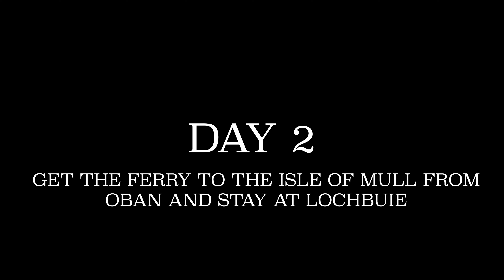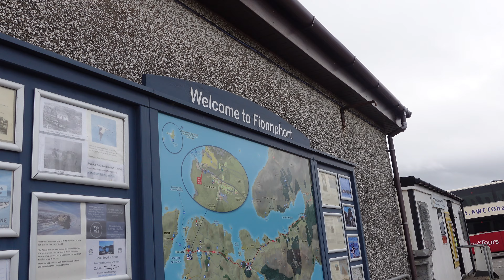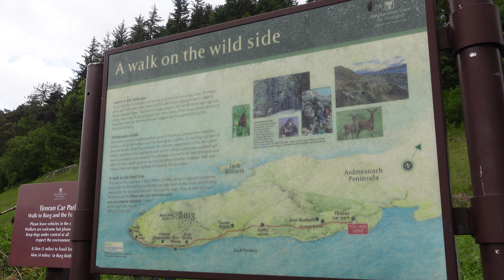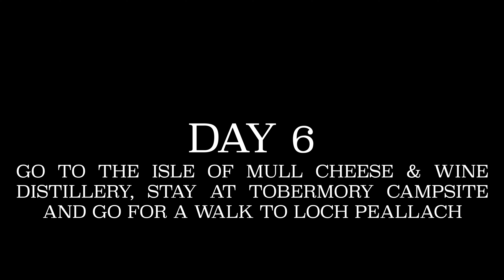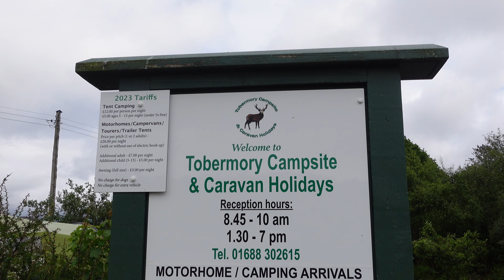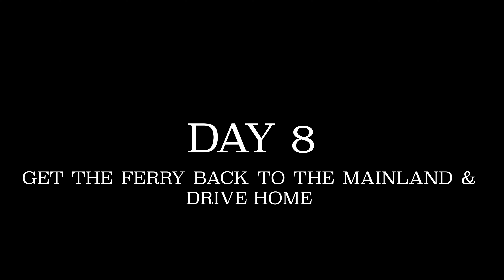7 DAY ITINERARY for a CAMPERVAN ROAD TRIP AROUND the ISLE OF MULL - SCOTLAND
If you're wondering where to head o on your next adventure and Scotland is on the cards, we would definitely recommend the Isle of Mull! Having been to both the Isle of Skye & the Isle of Mull, we personally preferred Mull and although it's smaller there's so much to do! We travelled around the island clockwise, see what we got up to in the video!

Audio: Arch Tremors // I  Could Fall in Love With You (instrumental)